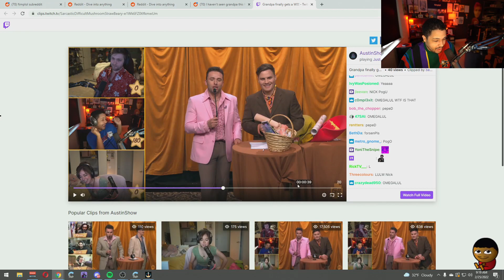Nick can't stop replaying Maya's laugh